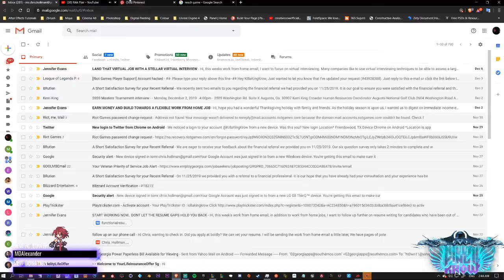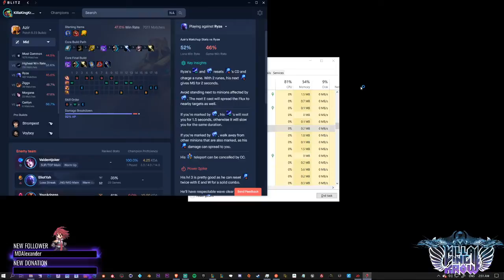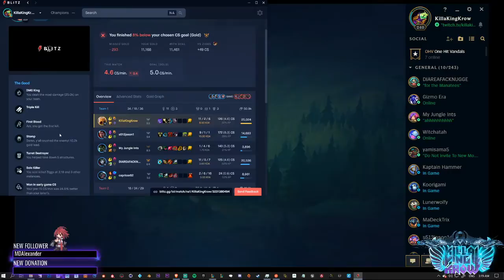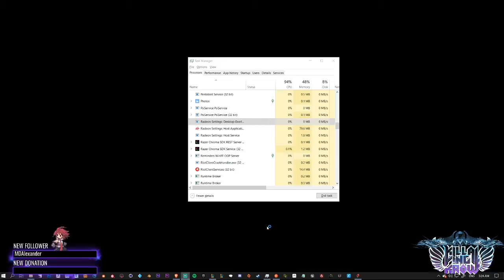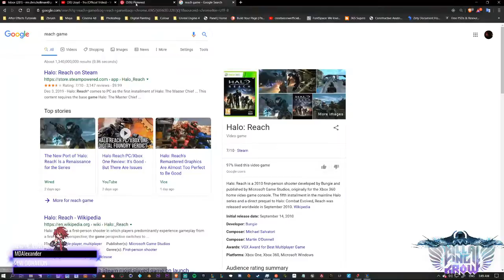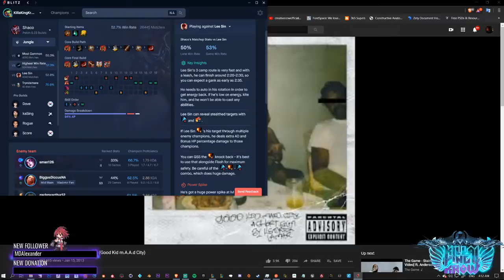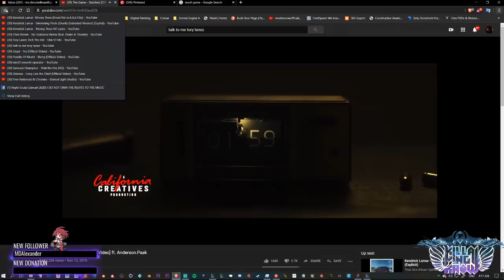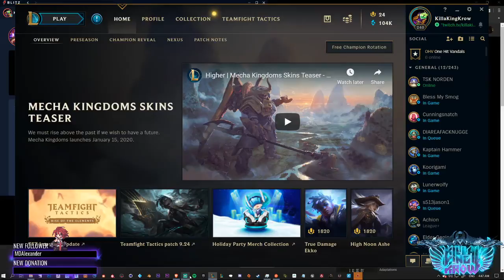Night Sculpt (zbrush 2020)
Just a showing of my zbrush techniques